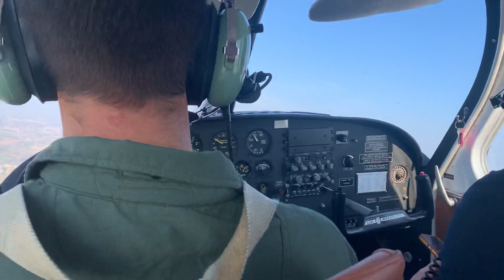Volo misto cabrate,virate,picchiate su SIAI U208 Aeronautica Militare